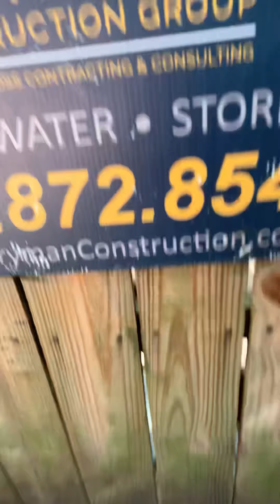Telling you about BJAnd walking